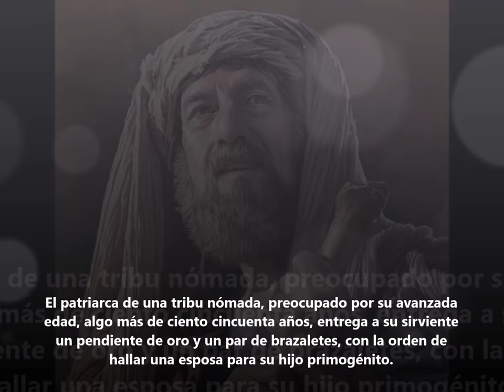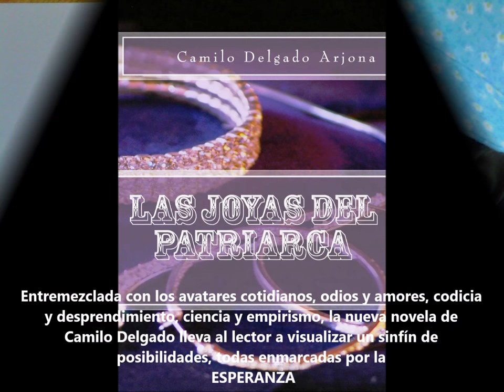Booktrailer Las Joyas del Patriarca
David Chalons continúa la saga, en su lucha por destruir intrigas internacionales.

Envejecer… Una de las mayores inquietudes del ser humano. ¿Cómo logramos llegar a una mayor edad sin vernos obligados a pagar las consecuencias de la senectud? ¿Estamos atados por nuestra herencia, sin opciones de modificar la vejez? Interrogantes cruciales de la vida que los hombres durante siglos han intentado esclarecer.

Entremezclada con los avatares cotidianos, odios y amores, codicia y desprendimiento, ciencia y empirismo, la nueva novela de Camilo Delgado lleva al lector a visualizar un sinfín de posibilidades, todas enmarcadas por la esperanza.

El patriarca de una tribu nómada, preocupado por su avanzada edad, algo más de ciento cincuenta años, entrega a su sirviente un pendiente de oro y un par de brazaletes, con la orden de hallar una esposa para su hijo primogénito.

Las joyas perdidas en la historia, se convierten en el siglo XX, en objeto de una trepidante saga de conspiraciones, luchas y muerte, en la terna búsqueda de la fuente de la juventud.